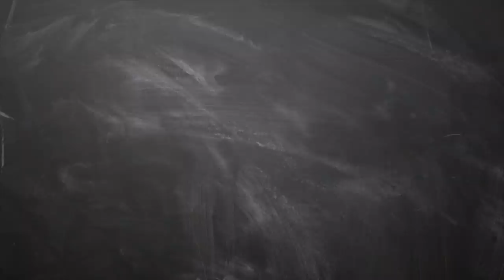April Month Rasi Palan virchigam | ஏப்ரல் மாத ராசிபலன்